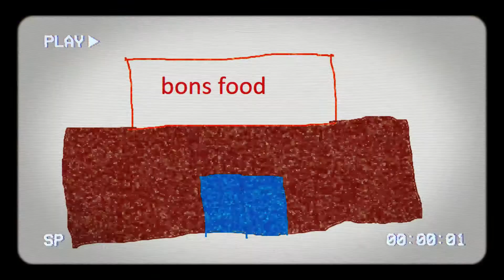The First Tape Of Teh Wulton Fules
so when i finish this will be unlisted
also i
living tombstone fnaf one song was used